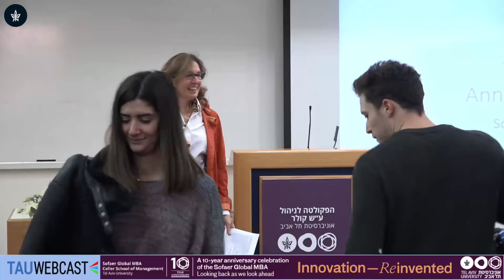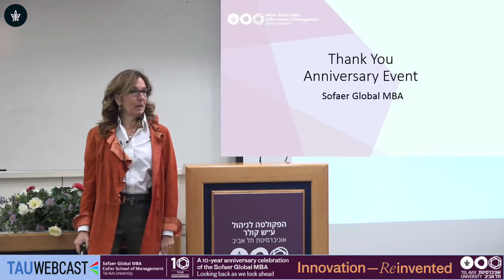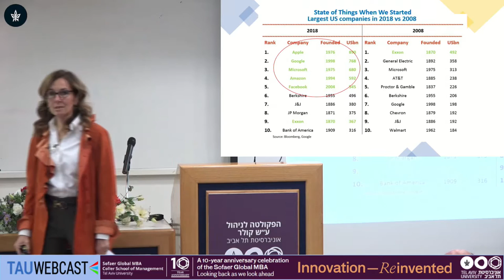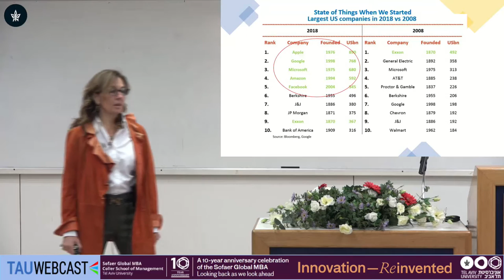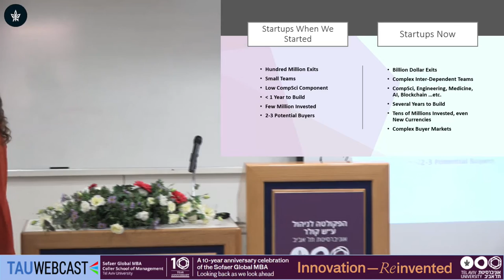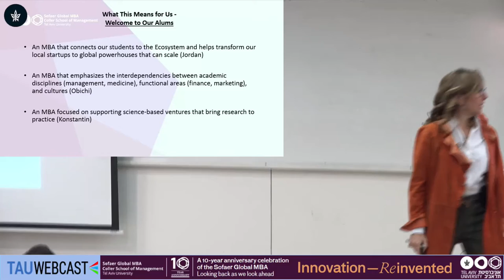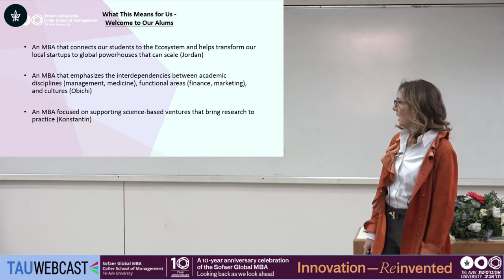Introduction - Innovation Reinvented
Innovation - Reinvented
An invitation to join us — A 10-year anniversary celebration
of the Sofaer Global MBA, Looking back as we look ahead
Coller School of Management
Tel Aviv University
23.1.20